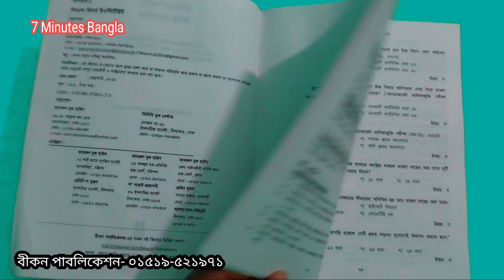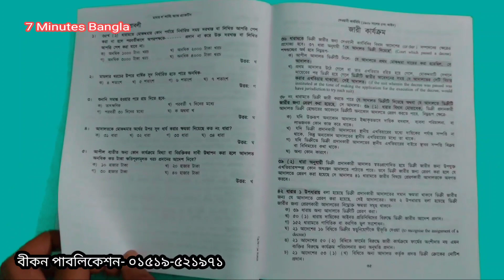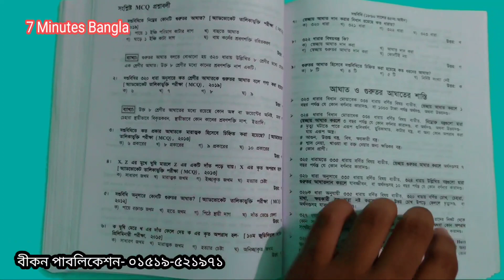বারকাউন্সিল MCQ পরীক্ষা প্রস্তুতির সেরা বই।